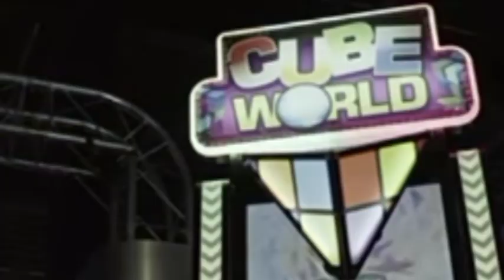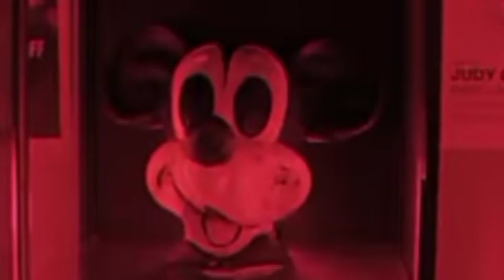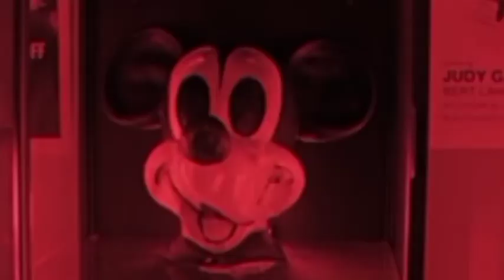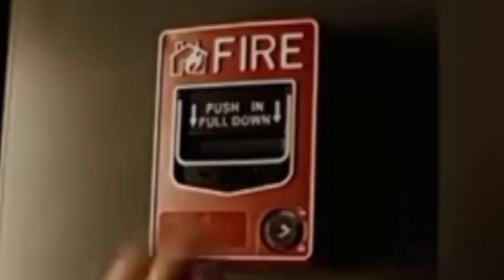The Mouse Trap (2024) Film Explained in Urdu/ Hindi | The Mouse Trap Story Summarized اردو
It's Alex's 21st Birthday, but she's stuck at the amusement arcade on a late shift so her friends decide to surprise her, but a masked killer dressed as Mickey Mouse decides to play a game of his own with them which she must survive.